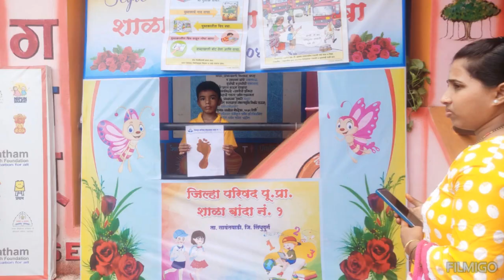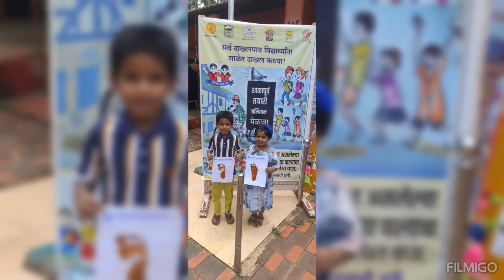प्रवेशोत्सव : 2023 - जि. प. पू. प्रा. केंद्रशाळा बांदा नं. १, ता. सावंतवाडी